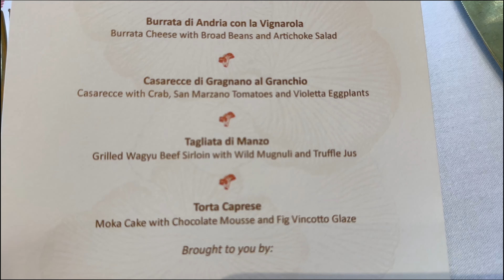Downtown restaurant Sospiri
Sospiri is a chic Italian restaurant and rooftop bar located in Singapore’s Central Business District, specializing in Southern Italian cuisine. Inspired by the cozy charm of Roman holiday abodes, the restaurant offers a vibrant selection of dishes made from fresh, sun-kissed ingredients. Diners can enjoy seafood-based dishes such as grilled octopus and swordfish belly, as well as hearty homemade pasta options.

The venue also features a stylish rooftop bar, making it a perfect spot for both intimate gatherings and lively events, with an array of Italian wines, beers, and spirit-forward cocktails. Sospiri also provides set meals, with weekday lunch sets starting from $38 and dinner sets from $78, ideal for casual meals or date nights.